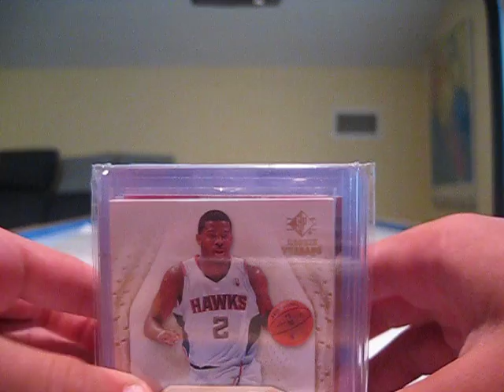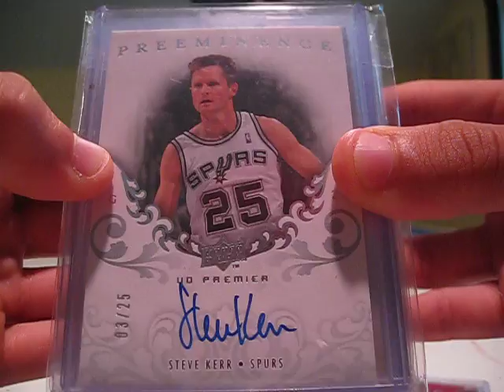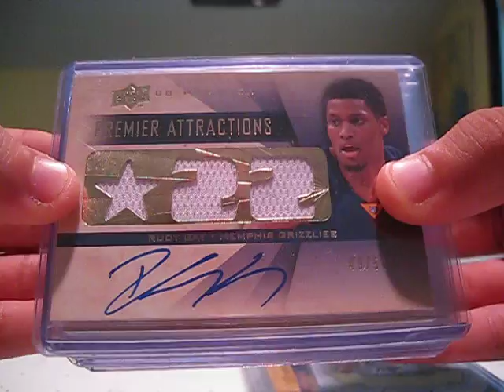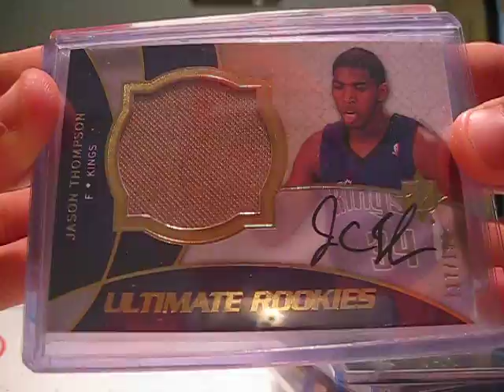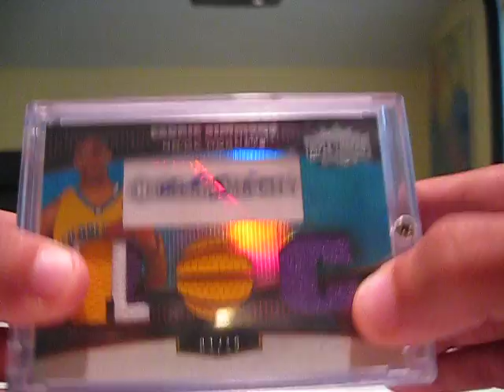Original Mystery Pack Idea, Lmk Guys, COMMENT BELOW!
lmk guys, you think this would be better?